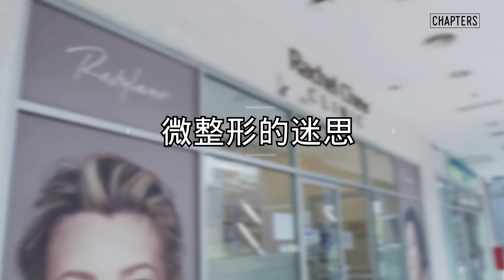[ 人物BAR｜Rachel Chew Clinic ] 在脸上作画的医生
微整形这件事在马来西亚的接受程度到底是高的还是低的呢？美的定义又是什么呢？